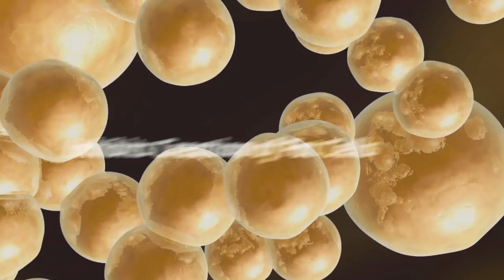Drop Body Fat % With Boosted Testosterone! (3 Things) | Brendan Meyers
Find the right program for you - /body-design-tool?utm_source=youtube&utm_medium=social&utm_campaign=Boost%20Testosterone%20and%20Burn%20Fat%20Off%20-%20description&utm_term=description&utm_content=Boost%20Testosterone%20and%20Burn%20Fat%20Off%20-%20description%20

Did you know that if you have too low of testosterone levels it can affect how much fat you have on your body?

We first have to understand a few things. When you increase estrogen, this can lead to sexual dysfunction, feeling tired, losing muscle, or having more abdominal fat. When you increase insulin, you will start to crave more sugar, you might have more acne, or high blood sugar. Next is increased cortisol, which can lead to lack of sleep, anxiety, feeling tired, or catching colds.

Knowing this will help us understand that having higher testosterone will help you burn fat faster, but all of these hormones do play a big role. Increased T will also boost metabolic rate and inhibit creation of fat cells.

There are certain foods as well that can help you increase testosterone. These include tuna, garlic, broccoli, cabbage, brussel sprouts, and mushrooms.

Focus on these few tips and you will definitely start to notice a difference!

1515 7TH ST., #381.
SANTA MONICA, CA
90401